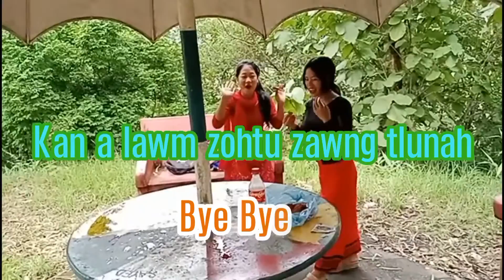Suiting ding kan kalliau mi || When we have gone to shoot video 📸 we are very enjoy in this time 🙂🎸🎸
Suiting ding kan kal liau ah mi hi kan hawng langh bak mi asi.  Hawi hen mun khat dut hen kan kal kho le zei khawm harsat nak tawng lo hen lim leh lawm tak hen nuam tak hen kan kal kho lo ruangah pathian sinah lawmthu sim chawk lo kan nei.

Mai lei tla khawm hi hawi hen pathian sawrnak la kan hawng suah vima kho ding hen pathian sinah Thlachamnak ah kan theih sih u.

Mrs, Model Lian Miram